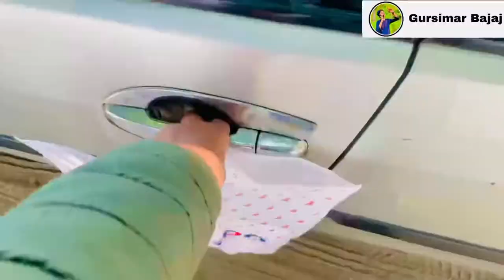Ham gye karnal kisi kaam sai😅🤪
hit likes.

lots of  ❤️